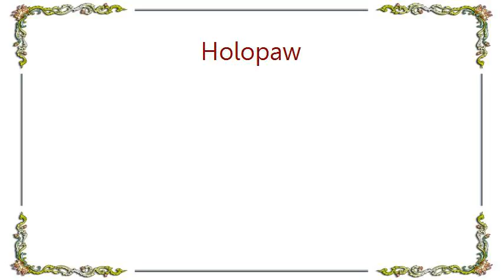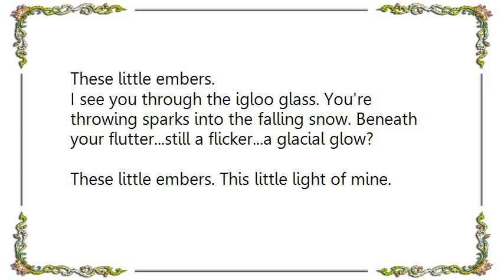Holopaw - Igloo Glass Lyrics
[Lyrics Holopaw - Igloo Glass]
Snowflakes whip past my ears...singing songs with glass-pitched choruses (like singing saws, with cobra hips) rushing in with stinging kisses.
I see you through the igloo glass... your mittens on the bedside table. You lose your grip on locquats. They fall into the snow.
These little embers.

If I thought I wouldn't wake you from the glittered arc of swan dive falling into silvery waters, I might have slipped inside. Ice slippery from the heat of two...this is me if this is...the one who left by way of math equations sent ice running across beelines tangled. Loopholes tightened off with tiny crushes.
These little embers.

I see you through the igloo glass. You're throwing sparks into the falling snow. Beneath your flutter...still a flicker...a glacial glow?
These little embers. This little light of mine.